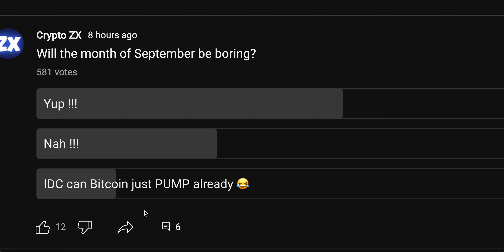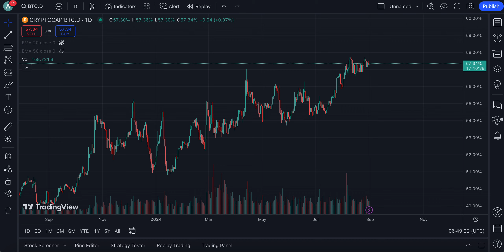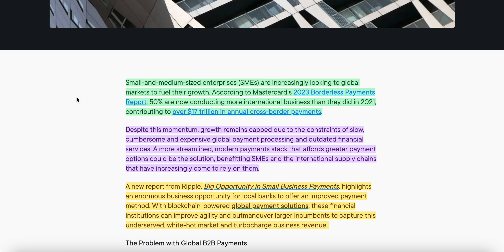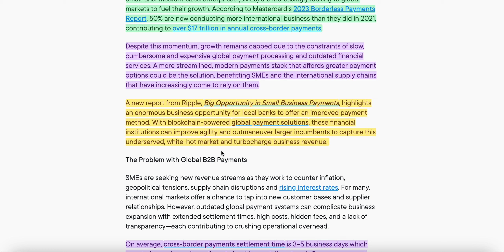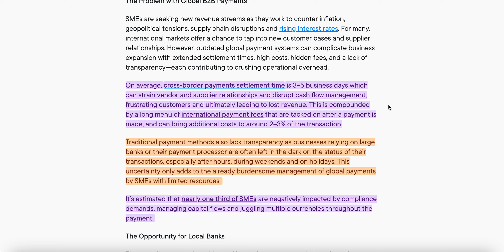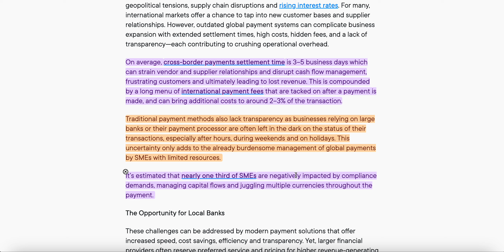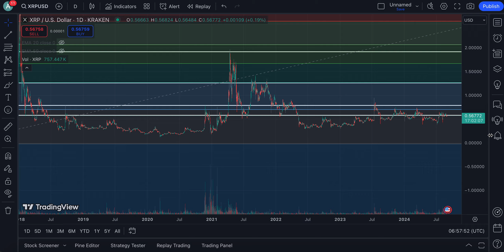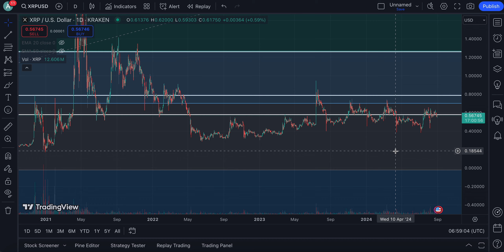RIPPLE XRP THIS MAKES YOU LOOK AT EVERYTHING FROM A DIFFERENT STANDPOINT 🤯 (XRP NEWS TODAY)🔥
RIPPLE XRP THIS MAKES YOU LOOK AT EVERYTHING FROM A DIFFERENT STANDPOINT 🤯